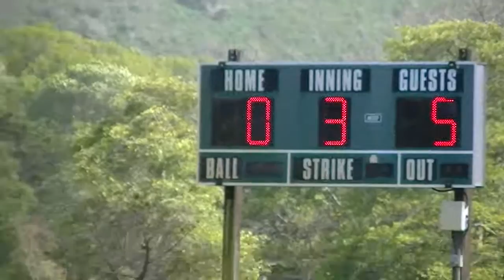Bandits Vs. PG Crush - 3rd - Bottom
Video # 00006 - Bandits Vs. PG Crush - 3rd - Bottom
Video taken in Carmel, CA on 04/13/13